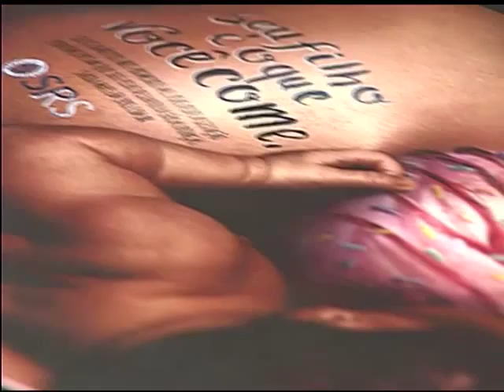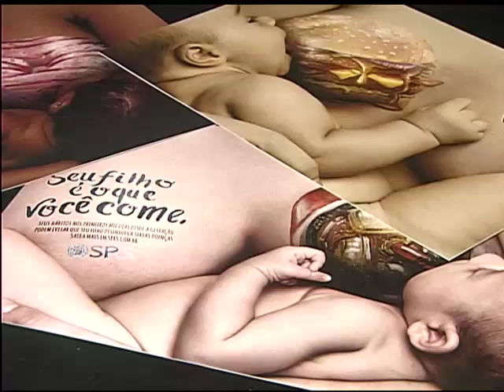22.09.2015 - Sociedade de Pediatria do RS - Canal Aberto - TVE RS